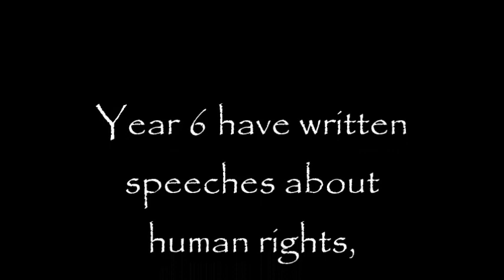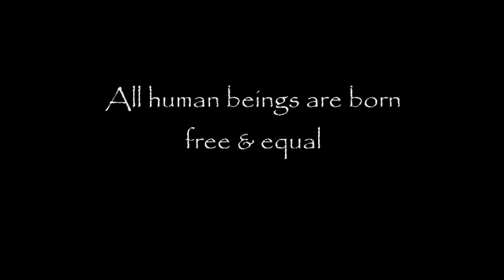Speeches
Year 6 have written and delivered speeches about Human Rights. Take a look at the display in the school entrance to see more of these amazing speeches!